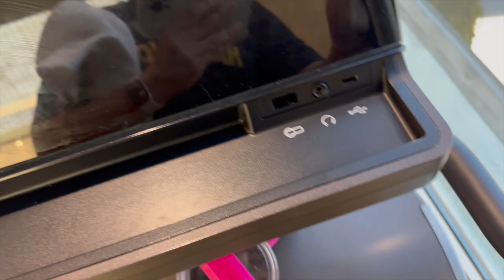Sunday Reset | Im ready to quit my job, Finding purpose, & Side Hustles!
♡ open me ♡
Hey, loves! 💕 In today's vlog, I'm getting real about pushing through those dreaded Sunday Scaries after a tough week that led me to take some much-needed mental health days. Join me as I share my journey of grappling with the idea of quitting my job without a solid plan, all while feeling a deep yearning for something more impactful in my life. I'm diving into self-discovery, getting closer to God, and exploring what truly sets my soul on fire. Life's too short to be stuck in a job that doesn't align with our passions, right?

But it's not all heavy introspection—I'm also bringing back some joy into my life by tapping into my cake-decorating skills, and reminiscing about my cake business days before I moved to Texas. Could this be a sign to reignite that passion? 🍰 And speaking of passion, my partner and I enjoyed a beautiful glass-blowing date, bringing back stunning pieces of art that serve as a reminder to always seek out experiences that bring us joy and fulfillment.

Join me on this journey of self-discovery, creativity, and embracing the possibilities that lie beyond the mundane. Let's empower each other to pursue our dreams and live life to the fullest! Remember, you're destined for greatness! ✨

If you're reading this comment this emoji: 💟
00:00 Introduction
01:12 Vulnerable Break Down
03:43 Make a Cake with Me ( Side Hustle Chronicles)
07:42 Car Chat IM TIRED OF WORKING.. I think im depressed again
23:56 GYM SESH
27:58 Glass Blowing Date